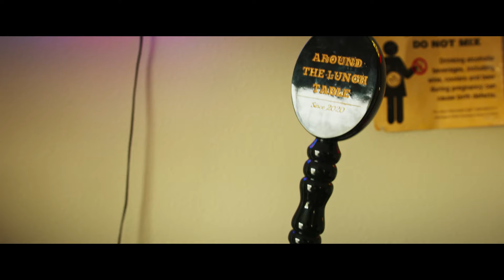#144 Witless Whales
Around The Lunch Table Podcast is out on all platforms!

Amazon Music